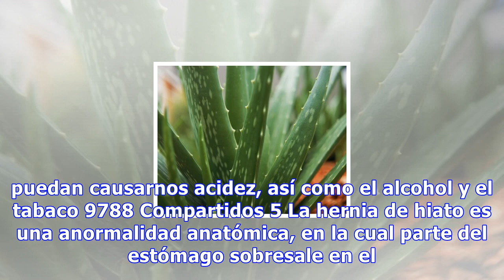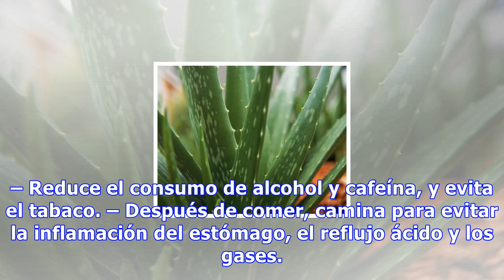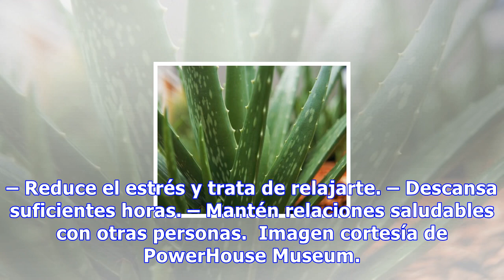Remedios naturales para tratar la hernia de hiato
Remedios naturales para tratar la hernia de hiato Para aliviar los síntomas de la hernia de hiato es muy importante que modifiquemos nuestra dieta y que evitemos aquellos alimentos que puedan causarnos acidez, así como el alcohol y el tabaco 9788 Compartidos 5 La hernia de hiato es una anormalidad a...